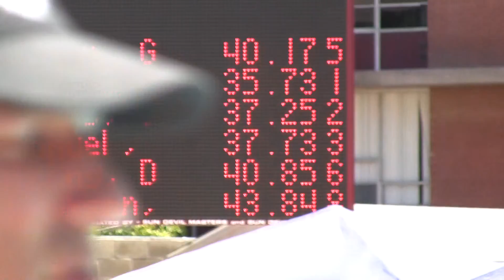50M Fly Joce - Sparky 2010